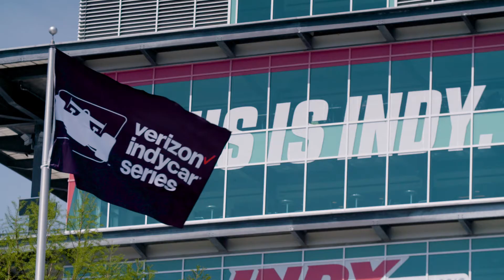Schmidt Peterson Motorsports and Lincoln Tech's Mentor Program - Indy 500 2018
See how Lincoln Tech automotive student Niko Romanzi is taking advantage of a once in a lifetime opportunity to spend time in the pits with the Schmidt Peterson IndyCar crew. From working side-by-side with the experts to hands-on tire prep and more, Niko is one lucky guy!